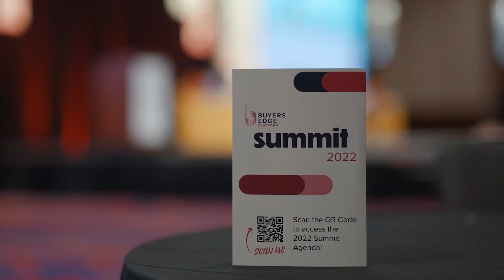2022 Buyers Edge Platform Summit Highlights